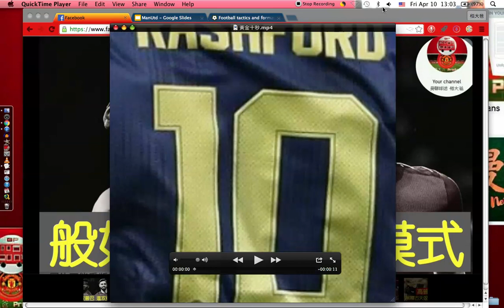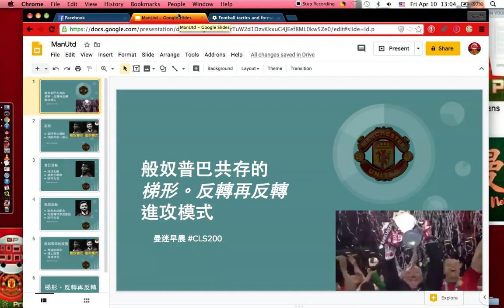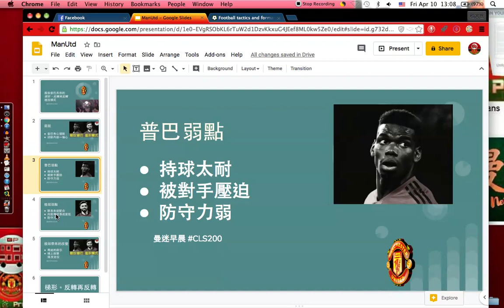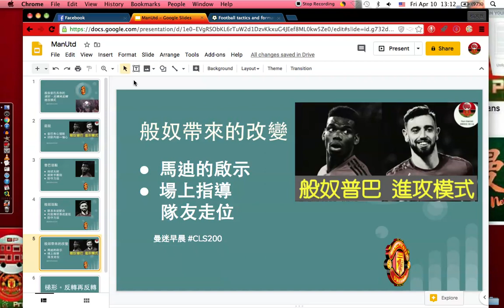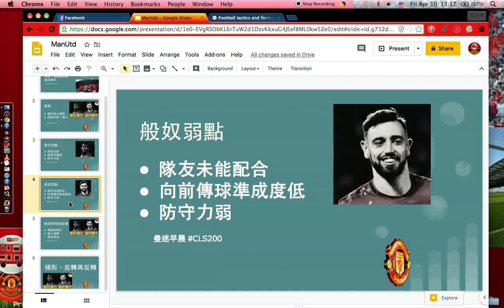般奴普巴能否共存 / 何謂梯形。反轉再反轉。進攻模式 第1節